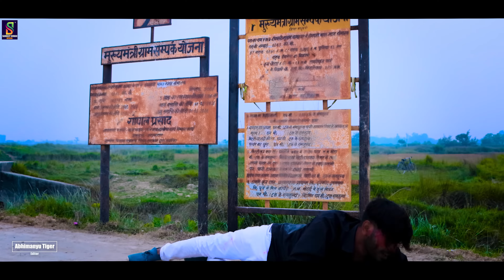Video_डोली स देख लिहे | Sandeep Suman maithili sad song!! Sandeep Suman ke Gana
Video Sandeep Suman Video Song 2024 √ कहियौ मुहवा नै देख पइबे गे √ kahiyo Muhwa Nay Dekh Paibo Ge

Sandeep Suman Ke Gana ! कहियो मुहवा नय देख पईबे गे ! Kahiyo Muhwa Nay Dekh Paibe Ge Sad Song

Video_कहियौ मुहवा नै देख पइबे गे| Sandeep Suman Sad song 2024!! Sandeep Suman ke Gana,

kahiyo Muhwa Nay Dekh Paibo Ge
kahiyo Muhwa Nay Dekh Paibo Ge Sandeep Suman
kahiyo muhwa nay dekh paibo ge sandeep suman ke gana
kahiyo muhwa nay dekh paibo ge sandeep suman ke